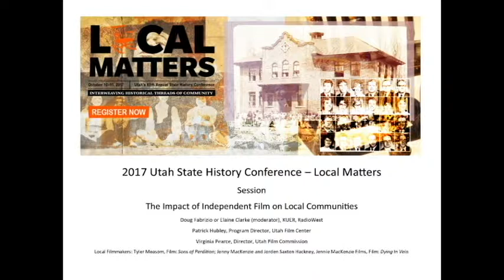2017 Utah History Conference - The Impact of Independent Film on Local Communities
2017 Utah History Conference - The Impact of Independent Film on Local Communities - Session

The panel will discuss the many facets of documentary filmmaking, film exhibition, economics and the impact documentary film has on local communities.

Doug Fabrizio or Elaine Clarke (moderator) KUER, RadioWest
Patrick Hubley, Program Director, Utah Film Center
Virginia Pearce, Director, Utah Film Commission
Local Filmmakers: Tyler Measom, Film: Sons of Perdition; Jenny MacKenzie and Jorden Saxton Hackney, Jennie MacKenzie Films, Film: Dying In Vein